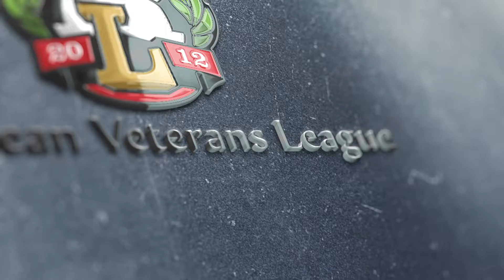Aris Team (Wroclaw) 0-3 Legion XXI (Киев). HIGHLIGHTS.